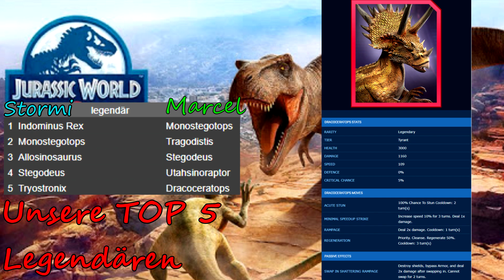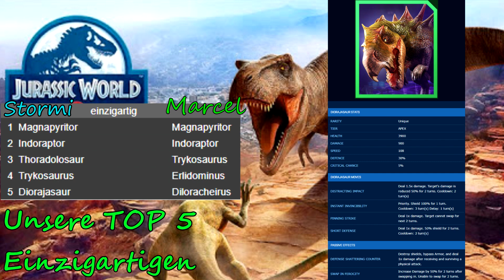Unsere TOP 5 JW Alive Saurier: Legendäre & Einzigartige!! [Ger/HD] | Marcel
Jurassic World Alive (Deutsch)